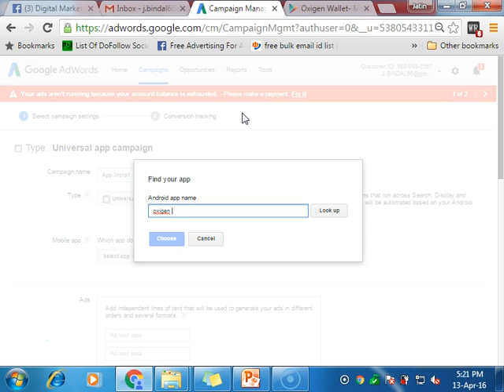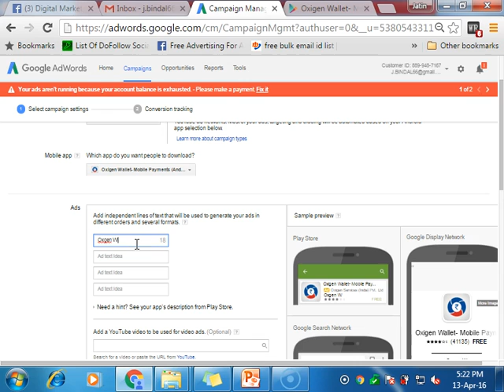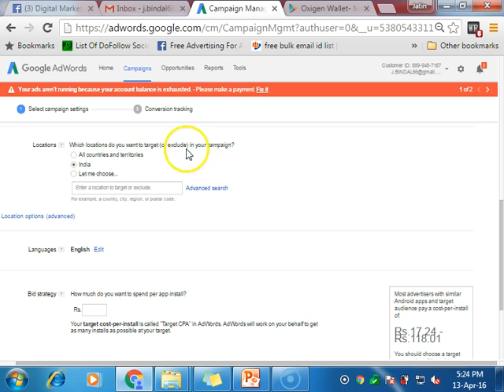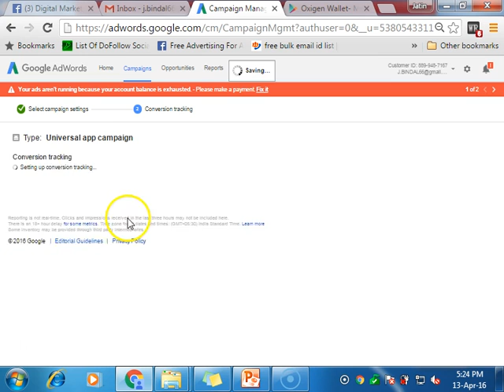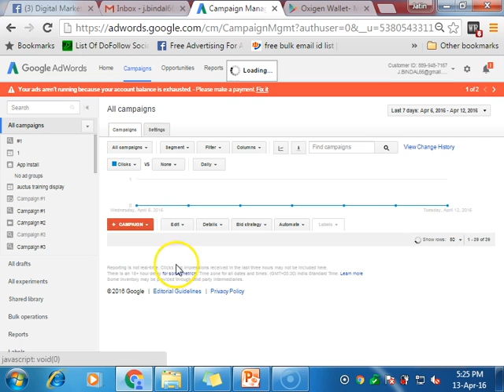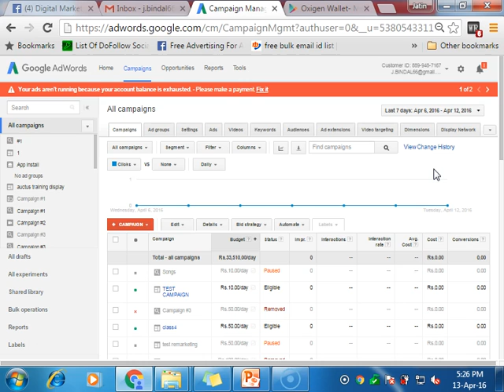How to Setup Google Adwords APP Installs Campaign?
How to do mobile marketing  and improve the number of installs

increase your ctr and improved in campaign results